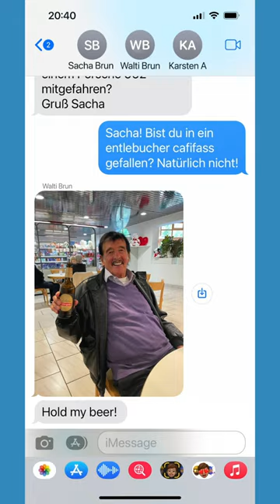Mit Walter Brun im Porsche 962!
So ist es, wenn man nach fast 40 Jahren noch mal hinter das Steuer eines Porsche 962 gelassen wird… Walti Brun dachte sich sicher auch, dass das so schnell nicht wieder passiert und ist gleich mal 70 (!!) Runden in zwei Tagen auf dem Hockenheimring gefahren. Danke, dass Du mich ein paar Runden mitgenommen hast, Walti! Danke Sacha, dass Du an mich gedacht hast und Danke an Fredy Lienhard von der Autobau Erlebniswelt in Romanshorn, dass Du Deinen Wagen zur Verfügung gestellt hast! Das macht auch nicht jeder…